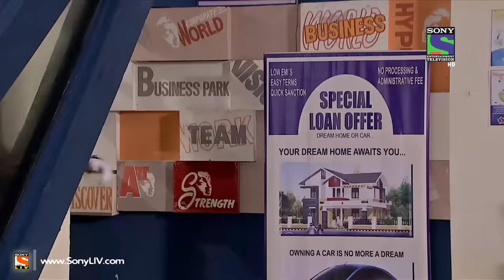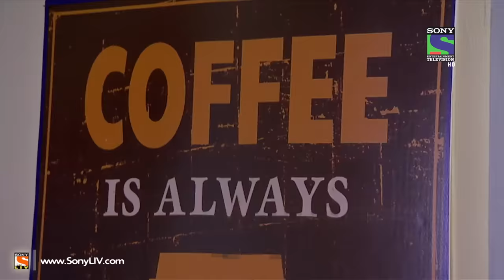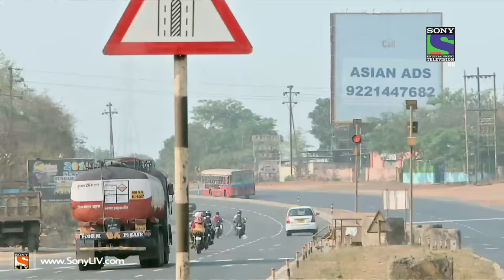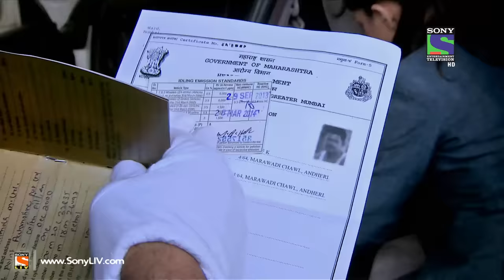CID - Bus Hijack - Episode 1059 - 4th April 2014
Ep 1059 - CID: A pregnant lady walks into a bank to find the entire bank staff unconscious . She immediately informs the CID, who discover that the bank has been robbed along with the bank's CCTV footage.Where could the criminals have gone? Watch as the CID find out